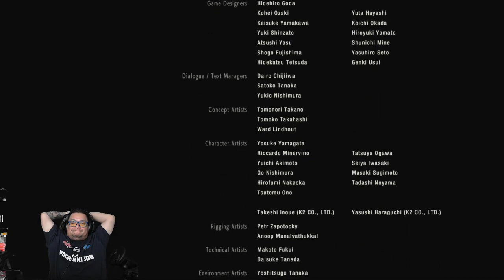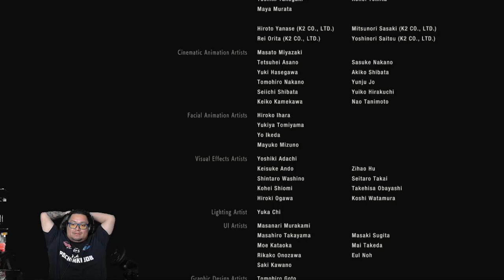RESIDENT EVIL 2 REMAKE EP FINAL (CLAIRE)